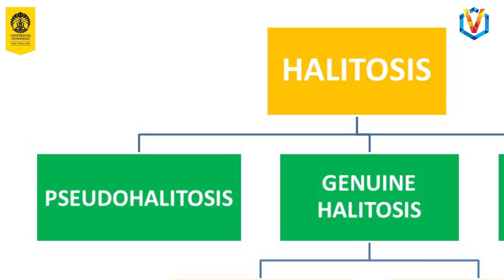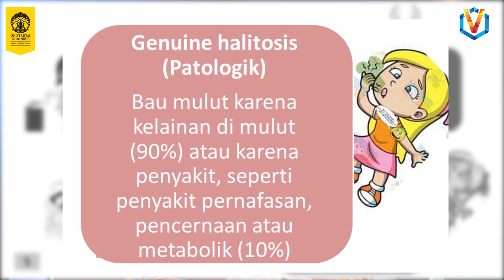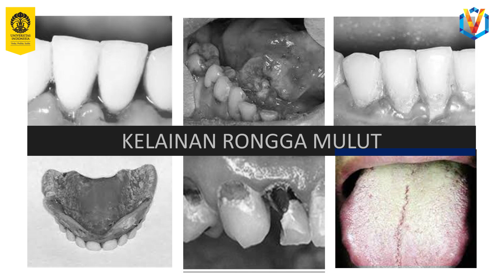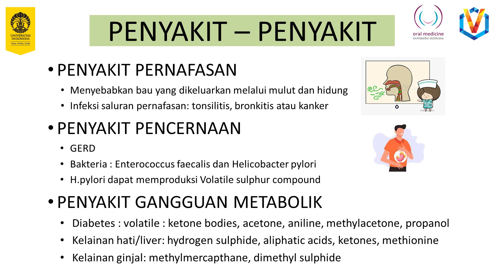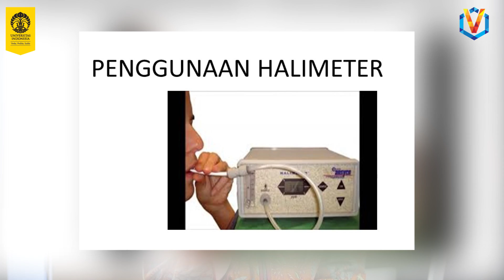Punya Halitosis? Cek Pakai Cara Ini!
Halo, Sobat UI! Kali ini OVIS kedatangan Dr. drg. Febrina Rahmayanti. Sp,PM(K) dari FKG UI yang akan membahas mengenai halitosis!

Kalian udah tau belum apa itu halitosis? Halitosis adalah kondisi keadaan bau mulut yang disebabkan oleh gas volatile sulphur compounds (VSC). Banyak diantara kita yang sudah rajin merawat kesehatan mulut, tapi tetap mengalami halitosis. Nah, kenapa ya? Simak lebih lanjut penyebab halitosis agar kita tahu cara pencegahan dan mengatasinya di sini!